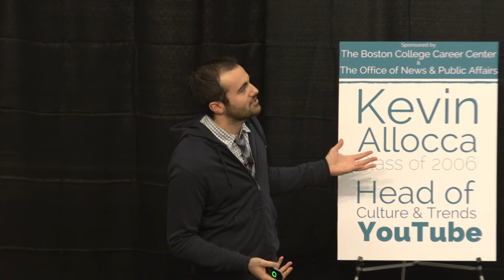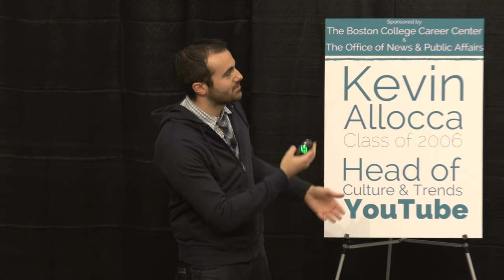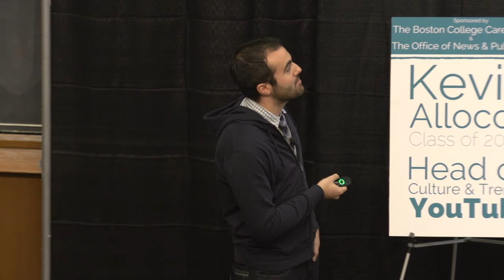"How Do You Find a Job That Doesn't Exist Yet?"